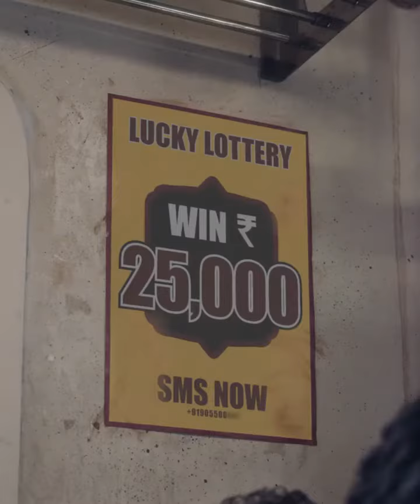Must watch this video